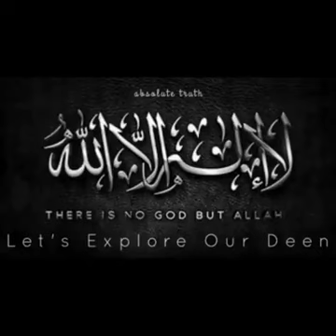European Philosophies & Sir Syed School of Thought | Dr Israr Ahmed